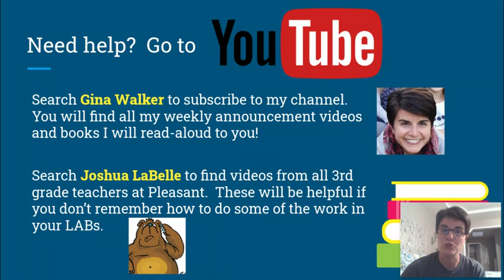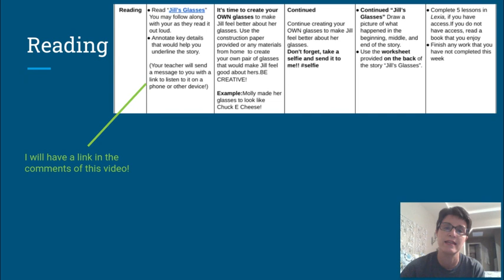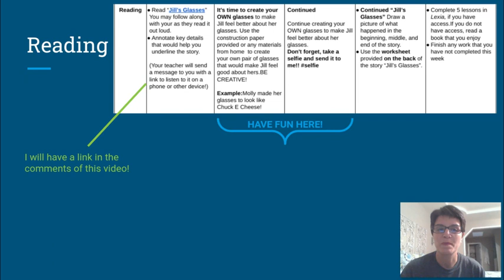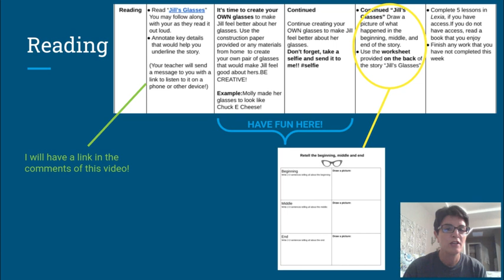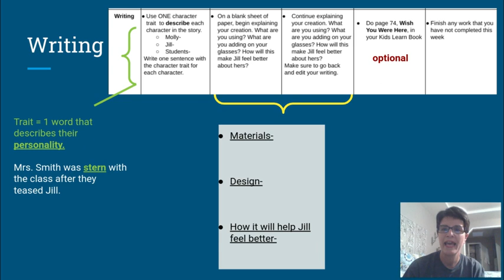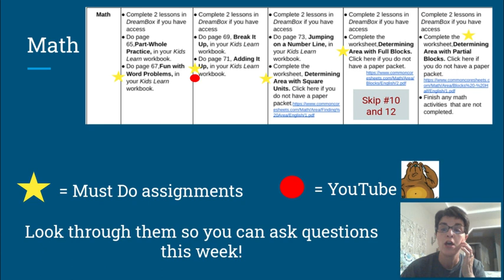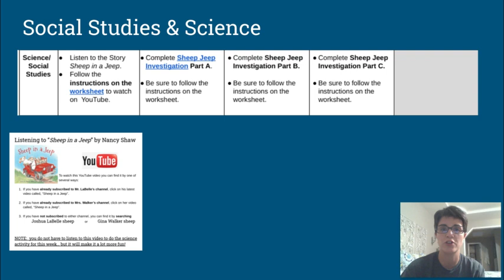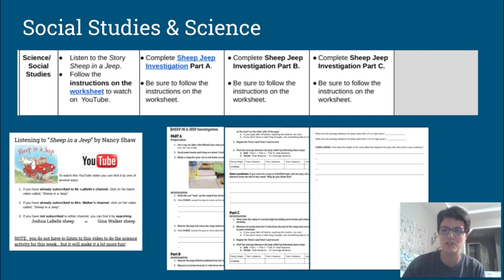5/11 LABs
Here is the weekly explanation for your LAB for the week of May 11-15.  Link to Jill's Glasses audio file